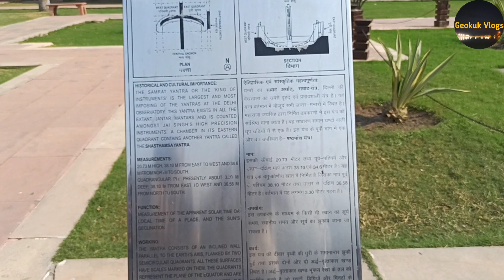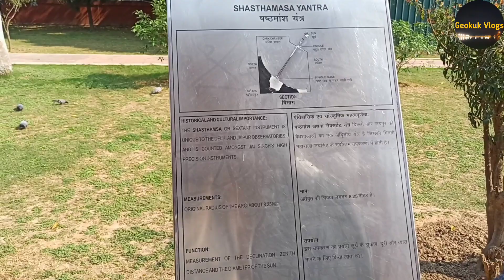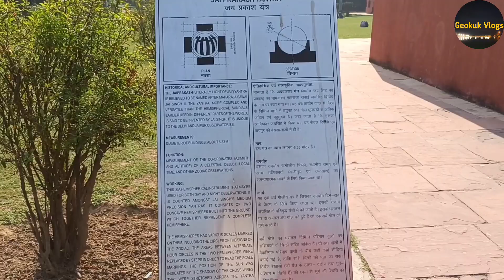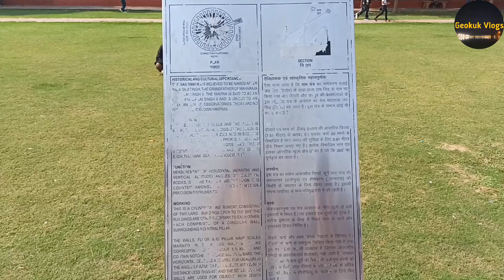जंतर मंतर मे छुपा 300 साल पुराना रहस्य, हिंदू- मुस्लिम लड़ाई के कारण बना यंत्र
जंतर मंतर दिल्ली , Jantar mantar delhi vlog | places to visit in delhi
जंतर मंतर दिल्ली | Jantar mantar delhi tour | jantar mantar vlog